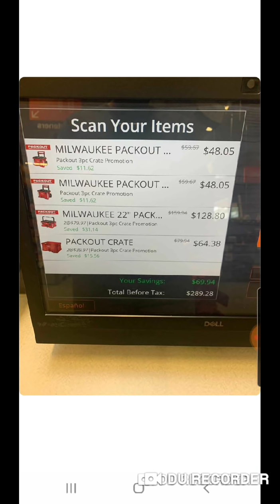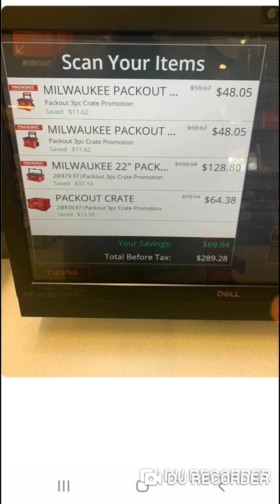⚠️☢️ THERMO NUCLEAR MILWAUKEE ROLLING TOOL BOX HACK ⚠️☢️🎁